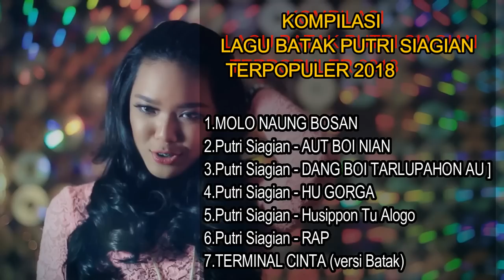KOMPILASI LAGU BATAK PUTRI SIAGIAN TERPOPULER 2018